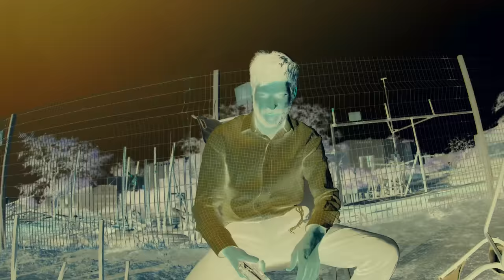ליל סמוטריץ' - בצלאל (הופק ע"י בן גביר)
הופעה בלבונטין 7 ללא הגבלת גילאים ב5.10!
כתיבה והפקה מוסיקלית: אמרי שועלי
צילום: אביתר "המלשין" שועלי

אינסטגרם: melachim_alef_bet@